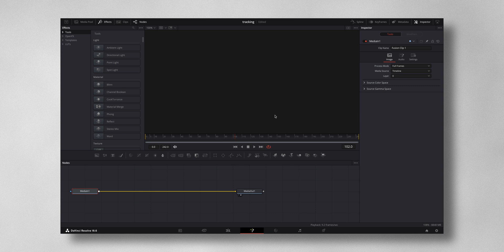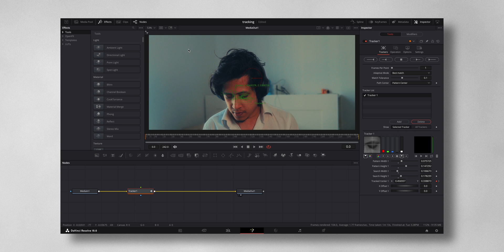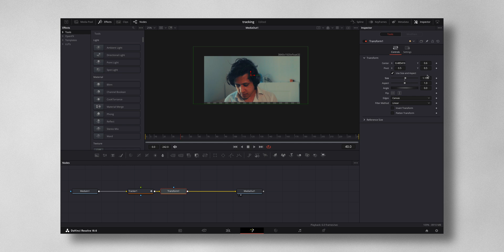Davinci Resolve LOCKED ON Stabilization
Thank you Dehancer for changing the way my videos look.

Color graded using my custom LUT

Loving the constant support from you guys. :)

Where I get MUSIC for all my videos:
((Free 1 month, download unlimited)